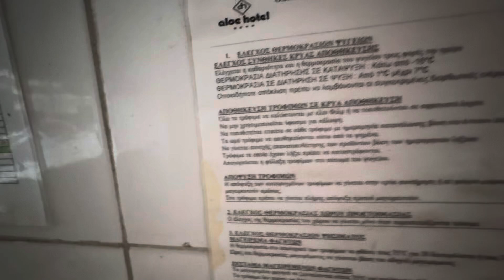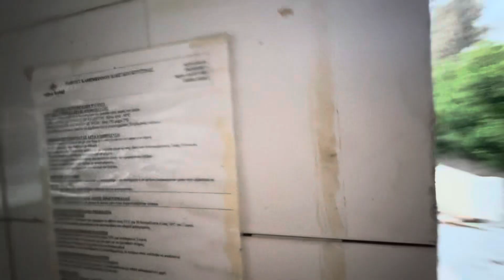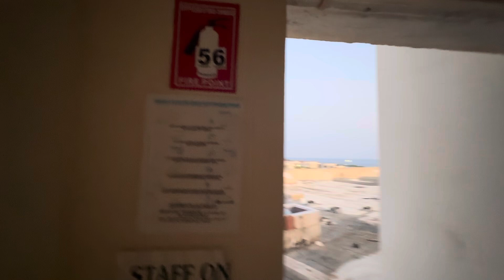Urban exploring: Abandoned hotel Paphos Cyprus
Aloe hotel abandoned in paphos Cyprus